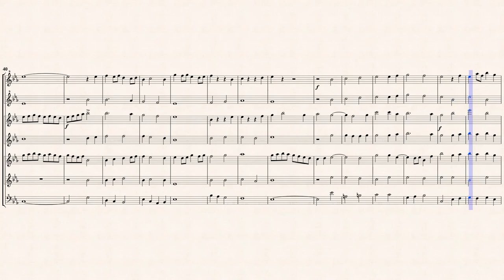Nicolai, Philip_Wachet auf, ruft uns die Stimme, BWV 645 [7 Recorders]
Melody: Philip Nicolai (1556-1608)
Harmony: Johann Sebastian Bach (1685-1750)
Arr. by : Michel Rondeau
Chorale Prelude from " Wachet auf, ruft uns die Stimme, BWV 645 "
Transcribed for 7 Recorders from IMSLP#494816 PDF File.
This file is part of the Werner Icking Music Collection.